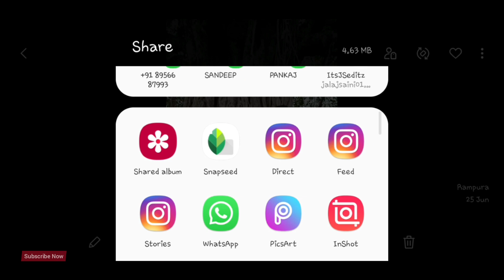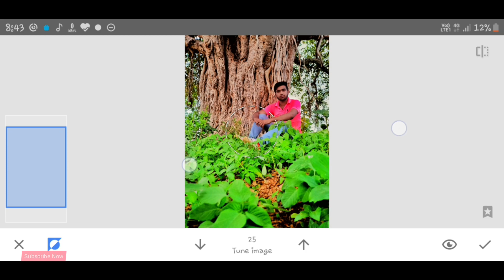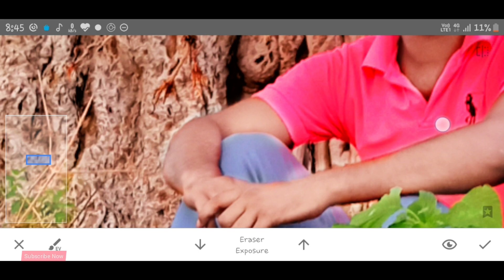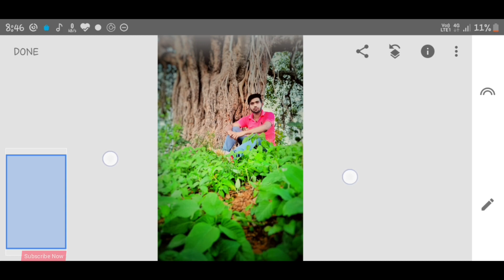Snapseed Background change || photo editing in mobile || 2020 editing trick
In this video photo background edit .

Hi Guys

Many people are using picsart,snapseed,ps touch,adobe photoshop lightroom but they are do not know how to use this app. So I am showing photo editing tutorial.I hope you are learn many. I hope I have a brought a smile.☺ To me umeed karta hu aapko ye video passand aayegi :-) If you really like this video so then don't forget